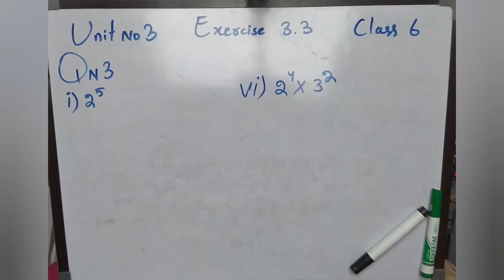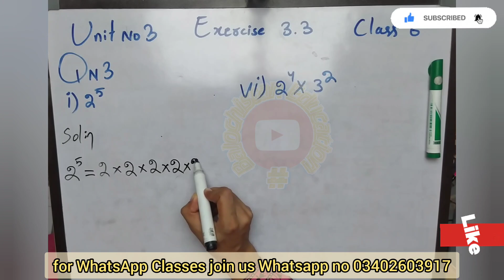Exercise 3.3 Q.no 2 Index notation Unit 3 Class 6 Math Balochistan Board Balochistan Education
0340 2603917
Your support is valuable for Balochistan Education channel 😊